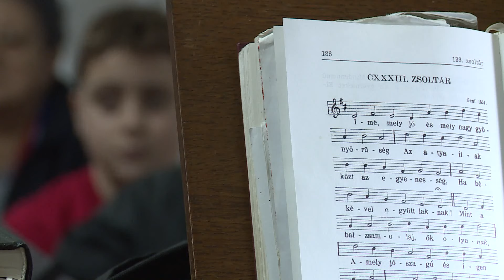2024.01.25. - Ökumenikus imahetet tartanak Bácsfeketehegyen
A helyi református imaházban katolikus plébánosokat valamint evangélikus és református lelkészeket látnak vendégül. A héten az egységéért imádkoznak.